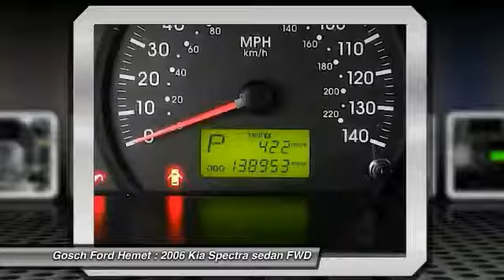2006 Kia Spectra HEMET BEAUMONT MENIFEE PERRIS LAKE ELSINORE MURRIETA 508532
2006 Kia Spectra 4DR SDN EX AUTO

GOSCH FORD HEMET PROUDLY SERVING HEMET, BEAUMONT, MENIFEE, PERRIS, LAKE ELSINORE, MURRIETA, AND SURROUNDING SOUTHERN CALIFORNIA LOCATIONS. THIS DEEP OCEAN BLUE 2006 Kia SPECTRA IS EQUIPPED WITH A 2.0L DOHC MPFI CVVT 16-valve I4 engine, AUTOMATIC TRANSMISSION, AND RECEIVES AN ESTIMATED 25 City/34 Hwy MPG. GOSCH FORD HEMET 150 CARRIAGE CIRCLE HEMET CA 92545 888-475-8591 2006 Kia SPECTRA 4DR SDN EX AUTO This outstanding example of a 2006 Kia Spectra EX is offered by Gosch Auto Group. CARFAX BuyBack Guarantee is reassurance that any major issues with this vehicle will show on CARFAX report. The greater your fuel-efficiency, the less your carbon footprint. And with exceptional MPGs, this Kia Spectra treads ever so lightly on Mother Earth. It's not a misprint. And the odometer isn't broken. This is a very low mileage Kia Spectra. A rare find these days. Based on the superb condition of this vehicle, along with the options and color, this Kia Spectra EX is sure to sell fast. Please contact the Gosch Auto Group for more information. Stock #: 508532 | VIN: KNAFE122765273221 | 2006 Kia Spectra 4dr Sdn EX Auto Gosch Ford Hemet